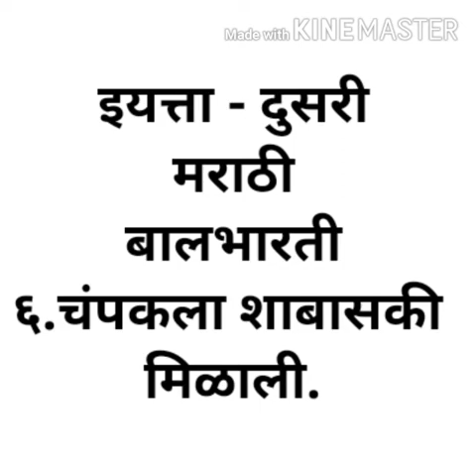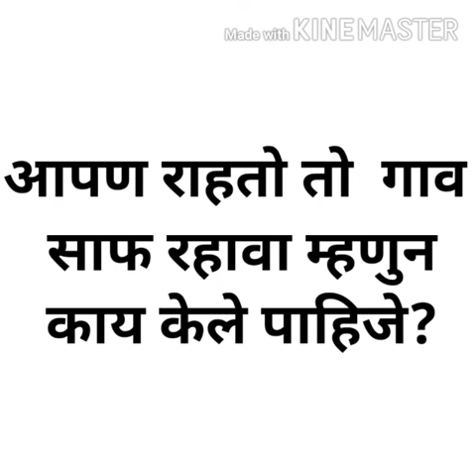इयत्ता दुसरी,विषय - मराठी,६) चंपकला शाबासकी मिळाली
Video from Vaishali Mohan Muluk